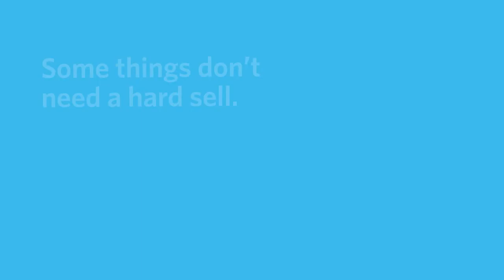UBC Drinks Tap Water | Emotionally Manipulative Ad Campaigns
Caption: “Think you know about tap water? 💦 💦 💦

We created a slow motion video montage
of friends laughing, children hugging, and lovers kissing
in the hopes of it going viral.
And wow! Was it ever emotional
-ly manipulative.

Some things don’t need a hard sell.

Tap water at UBC is safe to drink because it is rigorously filtered and tested by state-of-the-art filtration systems.

for a chance to win prizes.